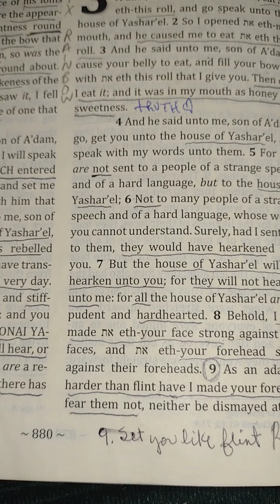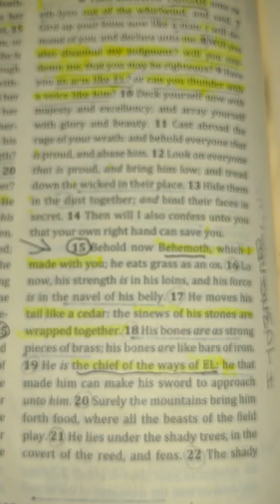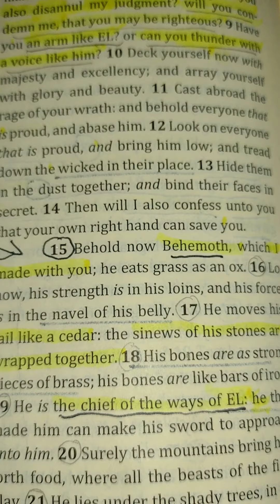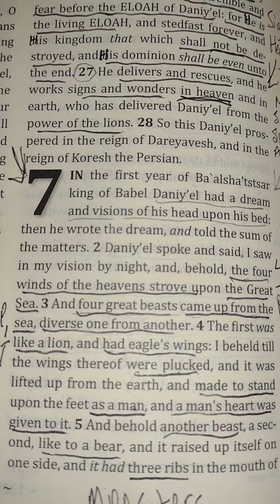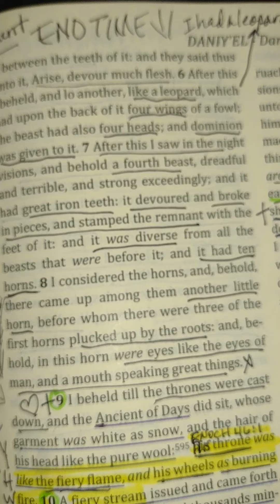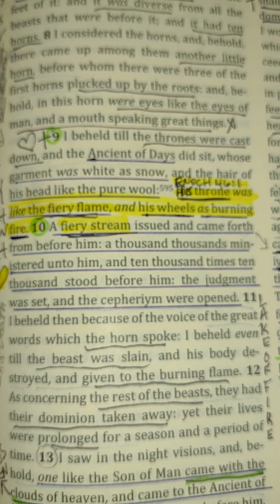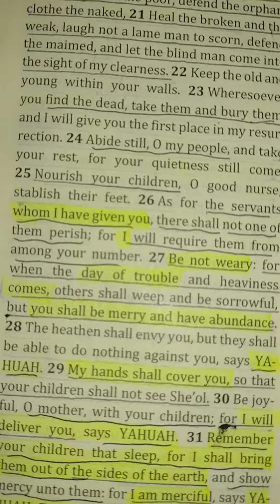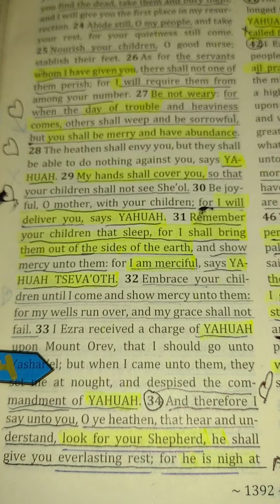What Jesus Said To Me